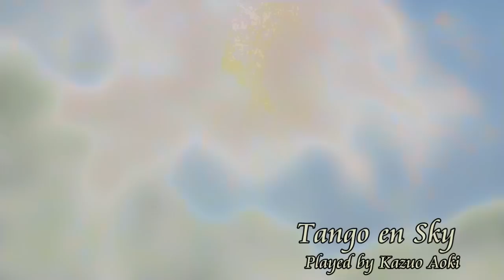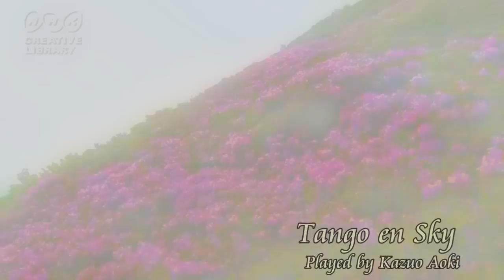Tango en Sky played by Kazuo Aoki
Roland Dyens
Free classical guitar lesson for you.Please visit here.
ライブで無料レッスン開始中！！！